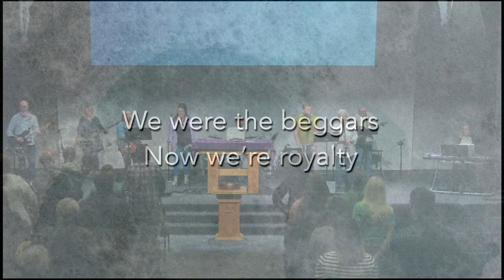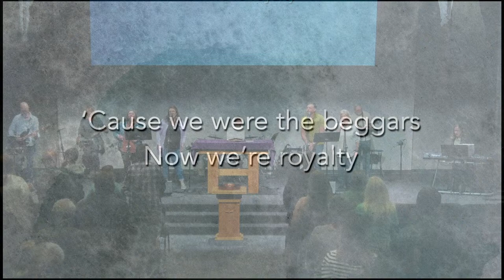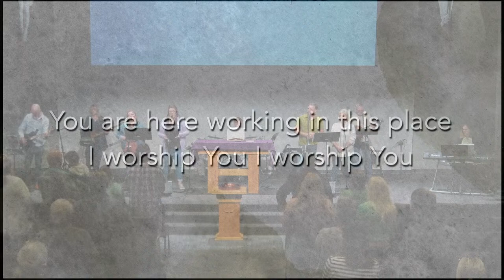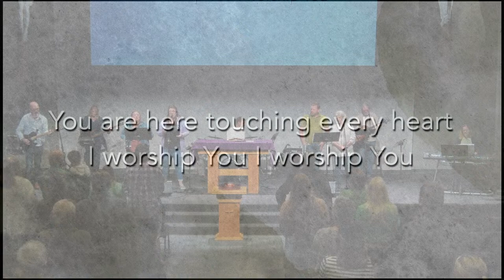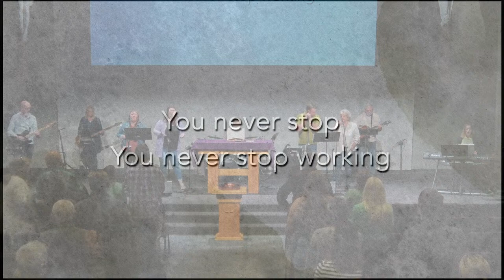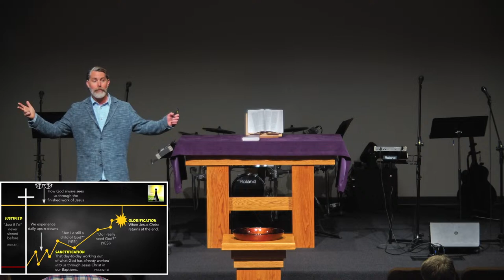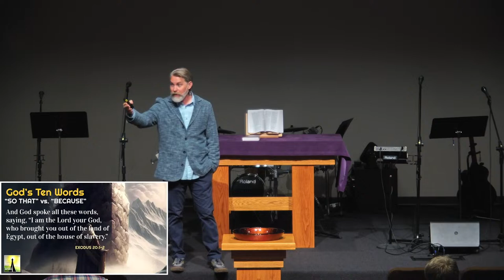On Freedom Road: Week 5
Good intentions can easily become a burden when we reverse the “so that” and “because.” We say this refrain so often at NBLC that we do well to pause and remember why this expression is good news. We live by love, not the law.